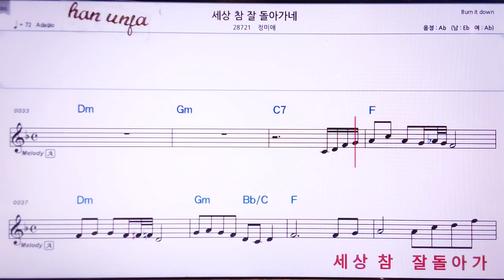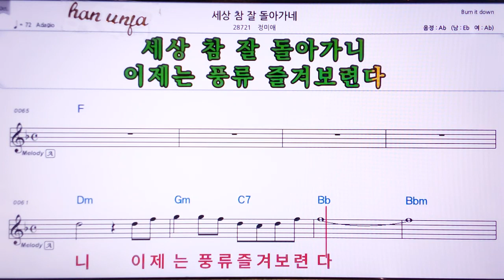💖세상 참 잘 돌아가네/정미애 👍Karaoke With Sheet Music/MR,노래방, 악보, 코드,